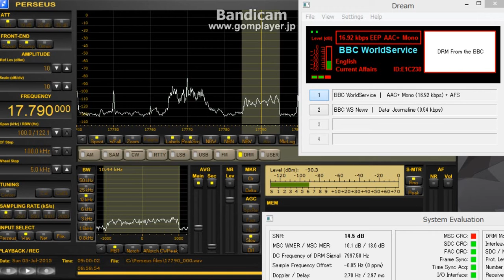17790 kHz BBC WS DRM / July 05,2015 0858 UTC